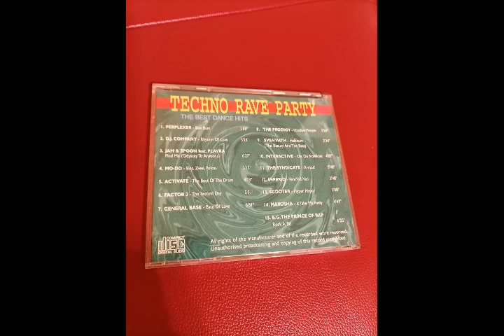Mo-Do - Ein, Zwei, Polizei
Various – Techno Rave Party (The Best Dance Hits)

Label: K&S – none
Series: Techno Rave Party
Format: CD, Compilation, Unofficial Release
Country: Bulgaria
Released: 1995
Genre: Electronic
Style: Euro House, Hard Trance, Happy Hardcore, Trance, Hardcore, Techno